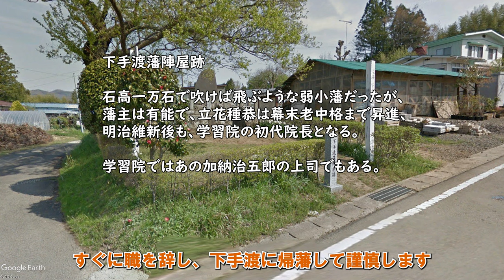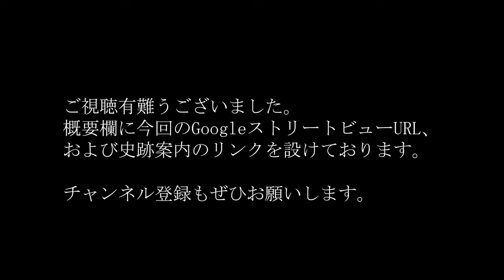二本松の戦い（戊辰戦争）奥羽列藩同盟崩壊の経緯と真相【日本史歴史解説】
二本松少年隊の悲劇で知られる、二本松の戦いを解説します。
また、奥羽列藩同盟の崩壊の経緯、盟主である仙台藩の動き、三春藩、下手渡藩など、奥羽の小藩の加盟、離脱の経緯などもお伝えします。
今回の動画では戊辰戦争の流れを解説していますので、二本松少年隊の悲劇としてのエピソードはあまり含まれておりません。
ご要望があればまた別の機会に取り上げたいと思います。

このチャンネルではマップ上のアニメーションで時代の英雄たちの動きを分かり易く解説することを目指しています。
これまでは、歴史書や歴史ドラマをみても、いまいち具体的な行動が把握できませんでしたが、GoogleMapや、GoogleEarthの地図上で、起こった場所を特性することで、先人たちが実際にどこでどのように行動したのかを把握できることを目的にこのチャンネルを開設しました。
当方は歴史に関しては、まだ素人ですので、間違いなどありましたらご指摘いただければ修正を検討します。
時間配分上、ざっくりとした解説になってしまうこともありますが、ご容赦ください。機会があれば詳細版を作りたいと思います。

地図：GoogleEarth　GoogleMap
ナレーション：VOICEVOX波音リツ
素材：イラストAC　写真AC　いらすとや　いらすと本舗
参考文献: フリー百科事典『ウィキペディア（Wikipedia）』